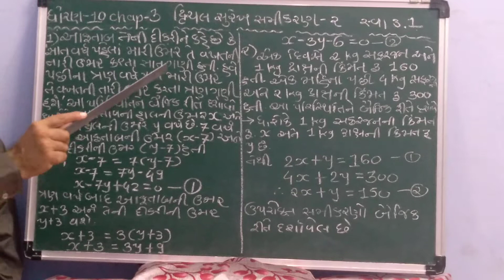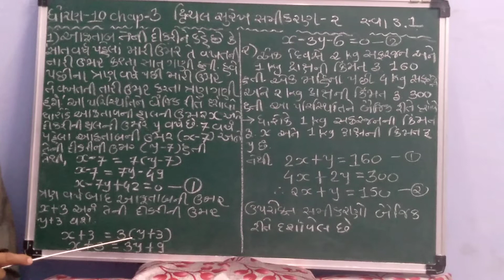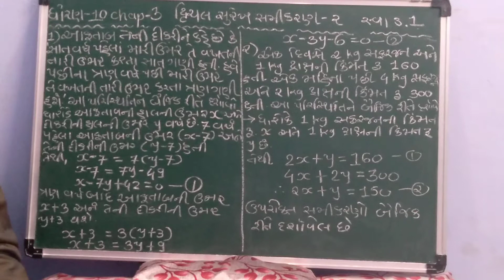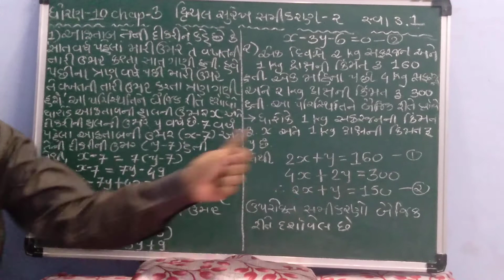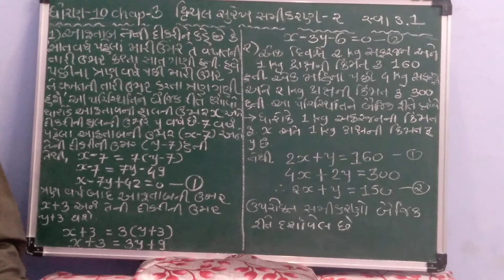ઘોરણ 10 વિષય - ગણિત પ્રકરણ 3 dhvical surelh samikaran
Swadhyay 3.1   Standard 10 sub maths chapter 3 dhvical surelh samikaran